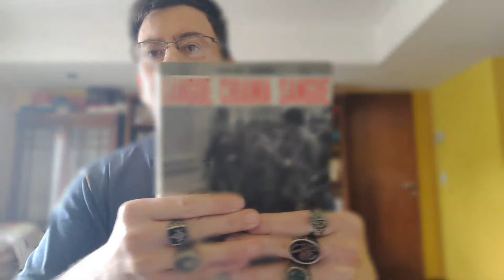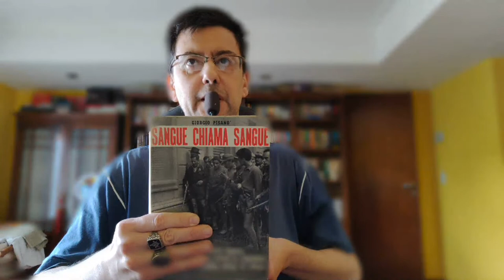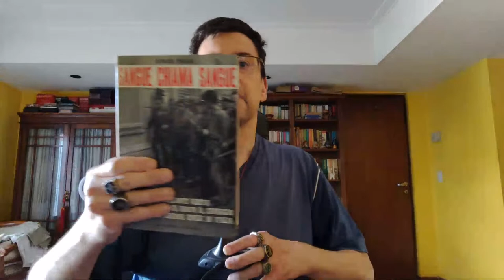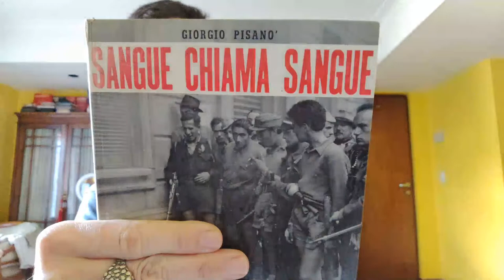25 aprile festa della liberazione 2023 DOMANDATE E RISPONDO cresciamo assieme su YouTube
Cresci Con Noi su YouTube Live 🔥 SanTenChan 🔥 1 Luglio 2021 uniti si cresce!
TryNotToLaugh challenge At This Crazy Awesome Freestyle Video Presidet DoaldTrump says billions and billions BreakingNews Ultime Notizie The first USA presidential debate Donald Trump vs Hillary Clinton BreakingNews Ultime Notizie Che succede se vince Donald Trump? What happens if Donald Trump wins? San Ten Chan vi parla di SanRemo 2017 e di Donald Trump Attualita BreakingNews
La Grecia fuori dall' Euro. Europa si spacchera in due. Grecia: Uscire dall' euro e dichiarare il default ? A quale prezzo, poi? San Ten Chan parla ancora una volta del Bì e del Bà cazzeggio times San Ten Chan in questo nuovo video parla del bi e del ba e saluta il suo pubblico Il Captain San Ten Chan ritorna a parlare del Bi e del Ba ancora una volta ! San Ten Chan parla dei problemi dell' imigrazione e degli sbarchi clandestini! San Ten Chan parla del bi e del ba ancora una volta trattando le notizie di attualità! Rimanere od uscire dall' Euro? Ma con quale classe politica ed economica poi! Le origini del Signoraggio Bancario nella economia delle società cristiane medioevali e rinascimentali! Tema del giorno: sovrania monetaria guerra in Ucraina e la politica e l' economia in Italia; scusate tanto se è poco! Il Patto del Nazareno e gli altri patti della politica italiana: commenta San Ten Chan ! Marco Travaglio litiga con Santoro e lascia lo studio di Servizio Pubblico in diretta TV Beppe Grillo Tomas Milian Bombolo e Giorgio Bracardi tutti mandando a fanculo! Hanno mandato a fanculo Beppe Grillo a Genova lui che mandava gli altri a fanculo! Il Captain San Ten Chan parla di politica e da dei suggerimenti a Marco Travaglio! San Ten Chan chiacchiera di nuovo di cose nuove! Talking again of new things! San Ten Chan conversa ancora una volta con tutte e tutti voi del bi e del ba! San Ten Chan domanda Ma quando si vota E si ricorda del Grande Giorgio Bracardi! San Ten Chan risponde a delle domande sulla politica Italiana e chiede cosa ne pensiate delle prossime elezioni!